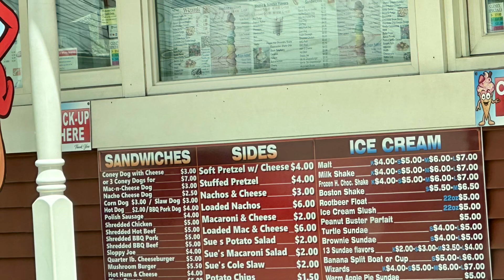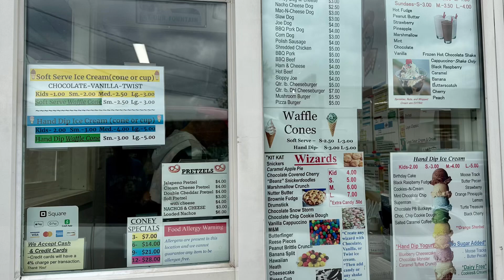Drees Dairy Barn - Greenville, OH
The family-owned business on Sweitzer St in Greenville, Ohio has been serving the community for decades and is consistently voted as having the best ice cream in town. We agree!  In addition to ice cream, they are also known for their delicious food and great service.